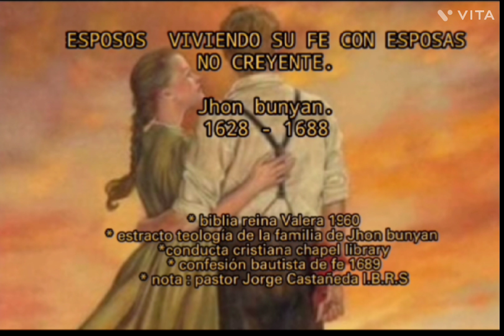"Esposos viviendo su fe con esposas no creyentes" Jhon bunyan. voz de : David Gómez c